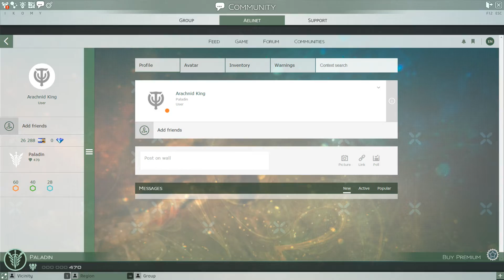Arachnid Look Skyforge : Open Beta Part 3